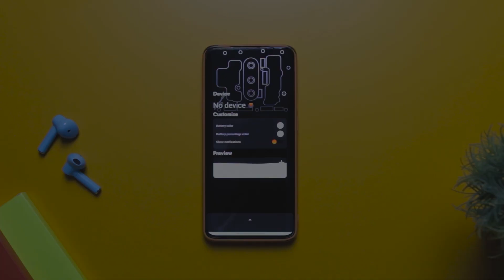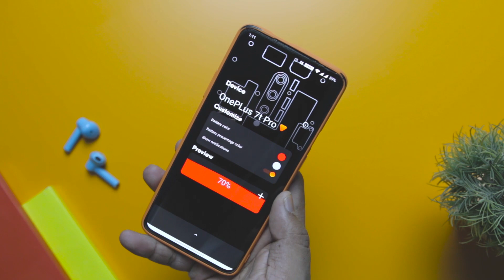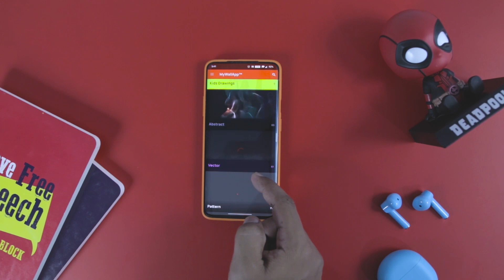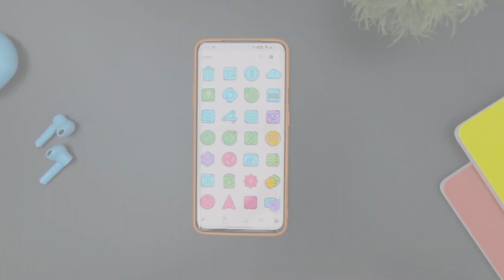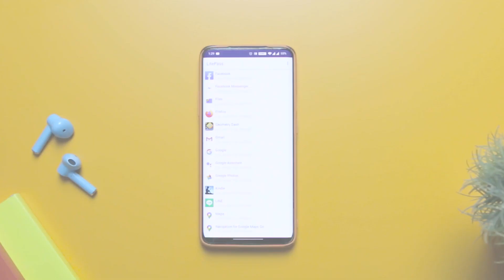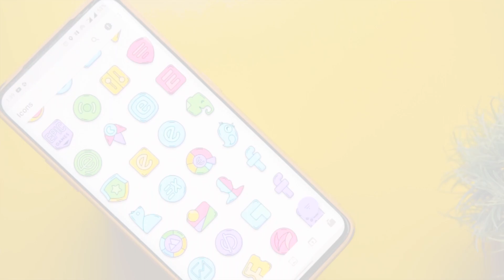Top 5 BEST Android Apps in 2020 | Best Free Apps 2020 (OCTOBER)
Main Mic
Primary Lens
Secondary Lens

Be With You by CADMIUM

android apps
free android apps 2020
android apps 2020
android 2020
apps 2020
best apps
best apps 2020
2020 android apps